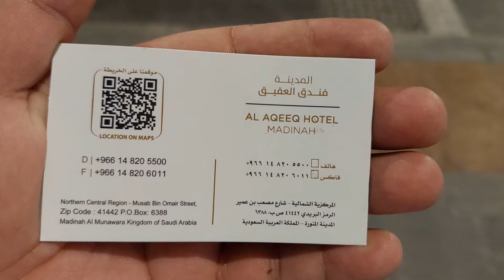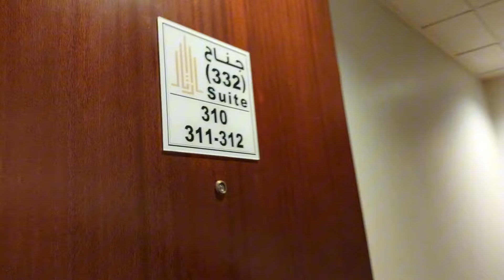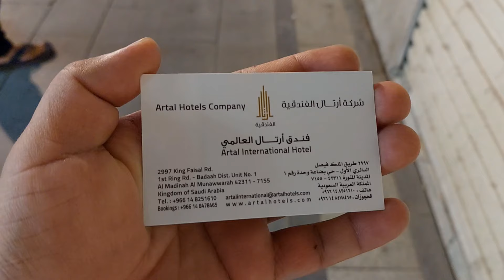Hotel Al Aqeeq Madinah¡ Artal International Hotel Madinah Ka Room Tour!अकीक होटल मदीनाह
Hotel Al Aqeeq मदीनाह
Artal International Hotel Madinah Ka Room Tour